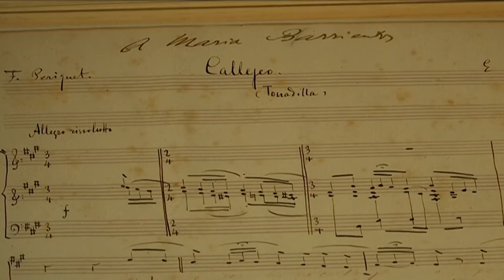Museu Abelló. Exposició "Vestigis del Modernisme. Entre salons. Granados & Pellicer."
Vestigis del Modernisme. Entre salons. Granados & Pellicer.
Del 26 de novembre de 2016 al 30 d'abril de 2017.